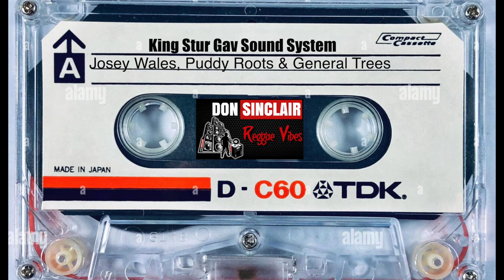King Stur Gav Sound System ft Josey Wales, Puddy Roots & General Trees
King Sturgav, also known as simply Sturgav HiFi was U-Roys Sound System. It is also frequently referred to as (King) Stereograph. It started in the mid-'70s sometime after that King Tubby's sound system had been destroyed by the police.

The name was an abbreviation of U-Roys son's name and his own. St for Stewart, U-Roy and Gav from Gavin. The sound has also been called Stereograph. Sturgavs' name doesn't have any relation with Sturmars which was the sound owned by Skeng Don. Deejay on Sturgav, except for U-Roy himself, was Ranking Joe. Later on followed Brigadier Jerry, Charlie Chaplin and Josey Wales.
Sturgav featured on the first ever live dancehall record "Live At The Fish Club" released in 1983.

General Trees (born Amos Edwards, Drews Land, Kingston, Jamaica, c.1960) was one of the most popular Jamaican dancehall deejays of the 1980s, best known for his hits in the latter half of the decade.

General Trees is widely regarded as the best Jamaican speed rapper of his era, the "fast style" of delivery commonly accepted as arriving in Jamaica from the UK, through London-born Phillip Papa Levi. He first found fame as a sound system star, working on Maurice Johnson's Black Scorpio system, which he had followed since the 1970s, his brother having preceded him as a deejay on the system. His name was given to him by Barry G, who thought he sounded like "a General with three voices in one". When Johnson opened his own studio, also named Black Scorpio, he began producing recordings, including those by artists that had performed with his sound system, including Trees and Lord Sassafrass. His debut single, "Mi God Mi King", topped the Jamaican singles chart, and a string of hits followed, including "Heel And Toe", "Monkey And Ape", "Ghost Rider", and "Crucifixion", although his best-remembered song is "Mini Bus", which lamented the demise of the "jolly bus", and which was awarded the title "Song Of The Year" in 1986 from the Jamaica Broadcasting Corporation. The award raised his profile and he went on to record for a variety of producers in Jamaica. Further hits followed with "Gone A Negril" (#2 in 1986) and "Calling All Higglers", and he contributed to a "clash" album, Battle Of The Generals, that featured versions of "Lambada" and "Think Twice". Trees also recorded combination hits including "Coke Pipe" with Fancy Black, and "Nightmare" with Little John. In the early 1990s, he again worked with Johnson, who also acted as his manager, but a falling-out between the two led Trees to work for other producers. Although he never repeated his earlier popularity, he had some success with "Eye Nah See", "Great Jamaican Jockeys" and "Goodie Goodie". He was less active during the late 1990s, although he recorded "Lik Him But Nuh Kill Him" for Linval Edwards in 1999. After that he was largely silent until he reunited again with Johnson in 2005, recording new songs including "Run di Place Again", "Mother of the Land", and "She Says She Loves Me".

Josey Wales was born Joseph Winston Sterling in West Kingston, Jamaica, and took his stage name from the Clint Eastwood Western The Outlaw Josey Wales; naturally, "The Outlaw" became a standard nickname for him, along with "The Colonel." Wales first performed professionally as a DJ with the Roots Unlimited Sound System in 1977 and made his name as part of U-Roy's King SturGav Hi-Fi Sound System, where he spent three and a half years in the early '80s. There he teamed with DJ sparring partner Charlie Chaplin in one of the most potent one-two punches of the era, which in turn made King SturGav arguably the biggest sound system around. Wales' first recordings were live performances issued on producer Bunny Roots' label, but he didn't enter the studio until he hooked up with the foremost producer in early dancehall, Henry "Junjo" Lawes. Wales began moonlighting for Lawes' Volcano sound system, and in 1983, he issued his first-ever single on the Volcano label, "Baby Come Home."

"Baby Come Home" wasn't a big hit, but its follow-up, "Let Go Mi Hand," was a breakthrough smash that established Wales as a recording star, not just an electrifying live performer. His debut album, The Outlaw Josey Wales, appeared later in 1983, and it cemented his status as one of Jamaica's top DJs, behind only Yellowman at his peak. Further hits followed, including "Bobo Dread" (which appeared on a shared album with Yellowman, 1984's Two Giants Clash) and "Drug Abusing" (on his second proper solo album, 1984's self-produced No Way No Better Than Yard). In 1985, Wales moved over to producer King Jammy's label and recorded a series of hits that included "Na Lef Jamaica," "Ha Fi Say So," "Right Moves," "It's Raining," and "Water Come a Mi Eye," among others.